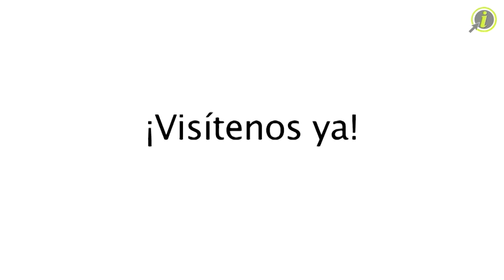Precision Body Shop / Hojalatería y Pintura Toa Alta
Precision Body Shop en Toa Alta es la mejor opción si busca un taller de hojalatería y pintura.